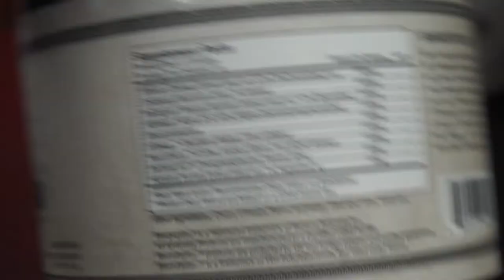Ambrosia Tour 2018 | BACK TRAINING WITH CALEB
What an amazing tour! So many truth bombs. A seminar unlike any other. I'm sorry I wasn't able to get any footage of the seminar itself. I was busy preparing samples and whatnot.